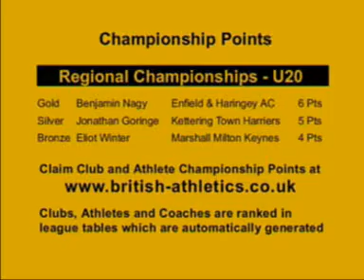U20M 2000m S/C 2009 Southern Champs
South of England Track & Field Championships
Seniors and Under 20's
Woodside Stadium, Watford
Saturday 20th June and Sunday 21st June 2009

Under 20 Men 2,000 Metres Steeplechase
 1  Benjamin Nagy          Enfield & Haringey AC        6:00.63
 2  Jonathan Goringe       Kettering Town Harriers      6:03.78
 3  Eliot Winter           Marshall Milton Keynes AC    6:10.81
 4  Tom Frith              Southend on Sea AC           6:11.58
 5  Alex Dunbar            West Suffolk AC              6:15.49
 6  Matt Suter             Lewes AC                     6:15.64
 7  Robert Ineson          Poole Runners                6:30.48
 8  Peter Benedickter Jnr  Luton AC                     6:34.60
 9  Daniel Thorne          Reading AC                   6:38.43
10  Joshua Lunn            Nene Valley Harriers         6:50.16
11  Thomas Corbett         Bedford & County AC          6:53.74
12  Kyle Aldridge          Southend on Sea AC           7:14.72